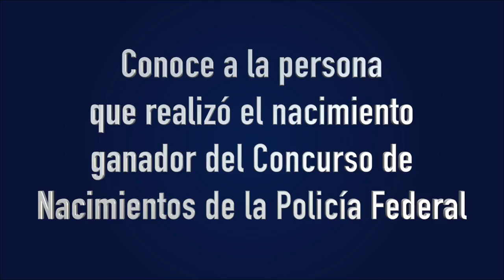Policía Federal comparte las tradiciones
Conoce como fue realizado, el nacimiento ganador de la División de Antidrogas de la Policía Federal de nuestro tradicional concurso de nacimientos, celebrado en días pasados, en las instalaciones del Centro de Mando en la Ciudad de México.